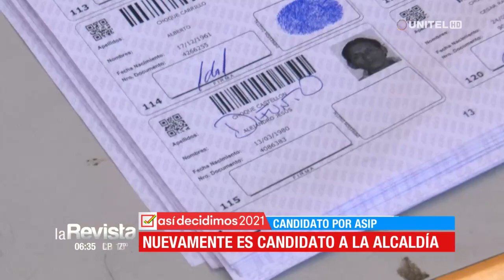Roberto Fernández tuvo acercamientos con Jhonny y Rosario Schamisseddine